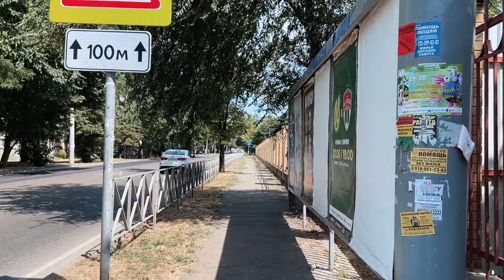🇷🇺 🌡️ Russia City Tour In Krasnodar - Look What Happens In Russia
Watch this hot city tour in Krasnodar (To tell the truth, it was boiling outside)
These streets are located in the oldest part of Krasnodar.
In this walk tour you can see how russians live today in Krasnodar
Also, this walk tour can be perfect for sleep or study process, even during breakfast time.

🧭 Krasnodar,Russia
🗓️ July 3, 2024
⏰ 2:04 pm

Streets:
*Zakharova St.
*Stroitel'naya St.
*Rechnaya St.
*Industrial'naya St.
*Stankostroitel'naya St.
*Peschanaya St.
*Zavodskaya St.
*Yuzhnaya St.
*Proyezd Peschanyy
*Proyezd Neftezavodskoy